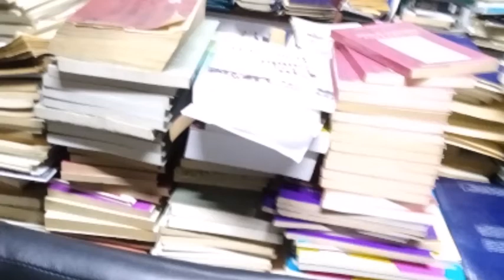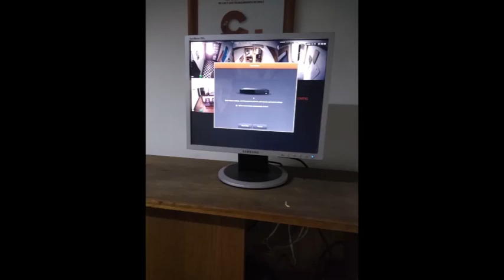SECUENCIA FOTOGRAFICA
PROCESO DE SALVAGUARDIA FONDO JCV DE LA CCHDH